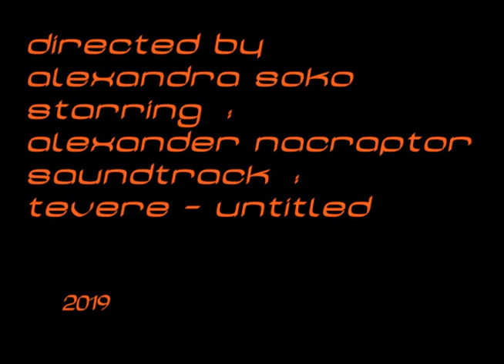EXPERIMENT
DIRECTOR, CAMERA: АLEXANDRA SOKO
STARRING: ALEXANDER NACRAPTOR
SOUNDTRACK: TEVERE - UNTITLED